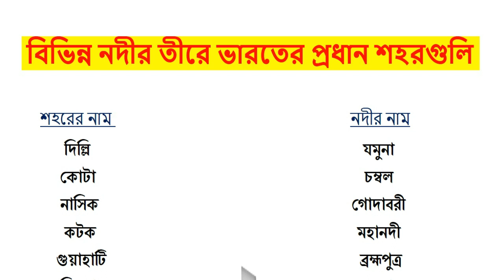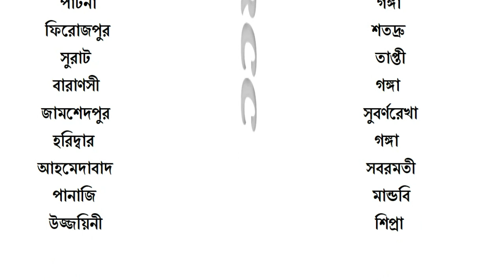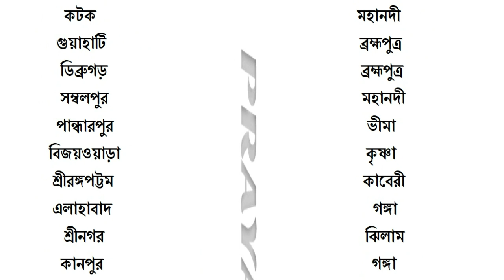Important Cities on the bank of Rivers | ভারতের বিভিন্ন নদী তীরবর্তী শহর |River Side Cities in India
List of Indian Cities on Rivers Banks in Bengali | PRAYASH

 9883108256  ও   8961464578 এই নম্বরে (ক্লাসের ব্যবস্থা হুগলী ও মেদিনীপুরে)